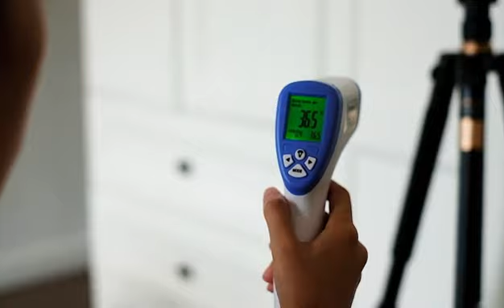Babymate無線腋窩體溫計操作視訊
Babymate無線腋窩體溫計是市面上第一個用射頻(RF)設計的無線腋窩體溫計, 除了準確偵測體溫, 不需智能手機, 不需操作APP, 連年長的人都會使用呢 !